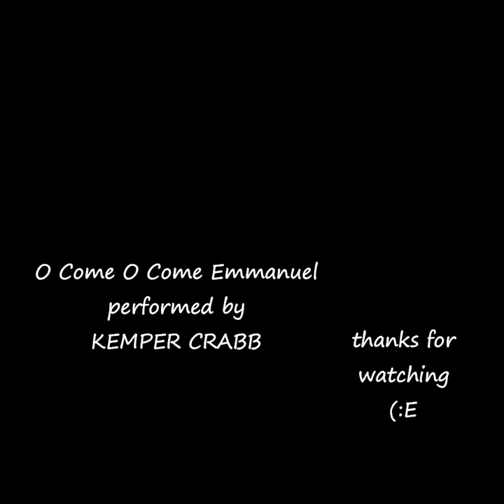KEMPER CRABB - O COME , O COME EMMANUEL - A MEDIEVAL CHRISTMAS - TRACK 3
*Recorded live at Rivendell Cafe' for radio Transmission.
song: O COME , O COME EMMANUEL
band: KEMPER CRABB
album: A MEDIEVAL CHRISTMAS
1996 P AND Kemper Crabb
KEMPER CRABB is:
David Marshall - Guitar, recorder, voice
Garrett Buell - various percussion
Janita Davis - cello
Derek Webb - guitar
Leah Liberator - voice
Chris Whittington - guitar , voice
Kemper Crabb - guitar , mandolin , recorder , voice